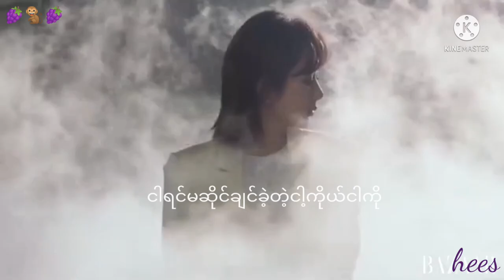Yang Zi 杨紫 version - You Never Know FMV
Yang Zi 杨紫 FMV - You never know